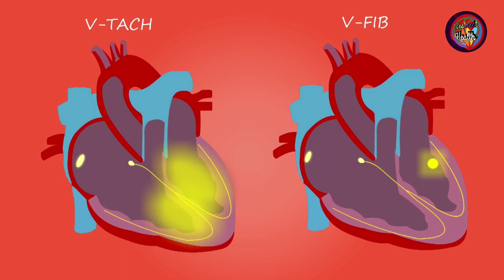अंबाडी भाजी खाण्याचे जादूई फायदे ! चष्म्याचा नंबर कमीपासून केस गळतीपर्यंत ! benefits of ambadi bhaji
अंबाडीची भाजी ही व्हिटॅमिन्स पोषण मूल्य यांनी समृद्ध अशी आहे. अंबाडी भाजी खाण्याचे फायदे सुद्धा तितकेच आहेत. अंबाडी भाजी खाण्यामुळे चष्म्याचा नंबर कमी करण्यास मदत मिळते. केस गळणे उपाय म्हणूनसुद्धा अंबाडा आहारात असावा. कॅल्शियम भरपूर असते हाडे मजबूत होतात. आयर्न मुळे HB वाढतो.

gongura is rich in vitamins and nutritional value. The benefits of eating hemp are just as great. Eating flaxseed helps reduce the number of glasses. Ambada should also be included in the diet as a hair loss remedy. It is rich in calcium and strengthens bones. Iron increases HB.